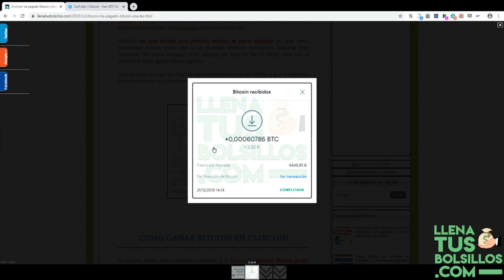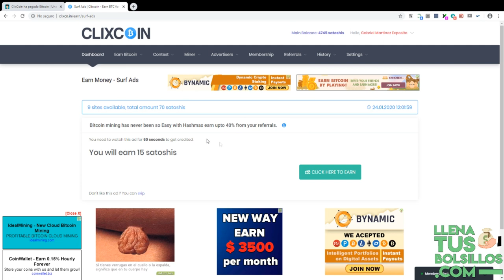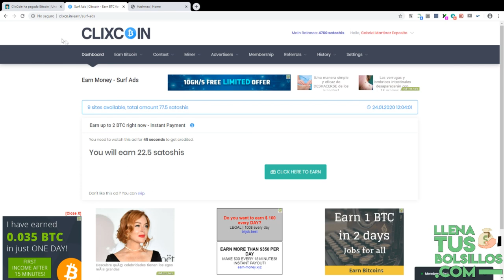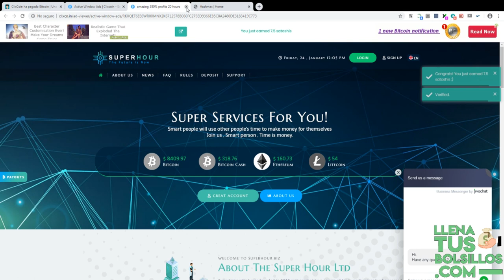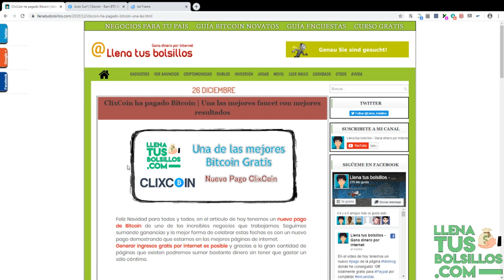Faucet que paga muchos satoshsi | ClixCoin ha vuelto ha pagar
🔴  NUEVO VÍDEO   🔴

¿Quieres una faucet que pague muchos satoshis gratis?

Tenemos una nueva prueba de pago de ClixCoin donde hemos recibido satoshis gratis por ver anuncios.

Es una de las páginas faucet más interesantes por la cantidad de tareas pagadas que podemos encontrar.

● Llenatusbolsillos.com